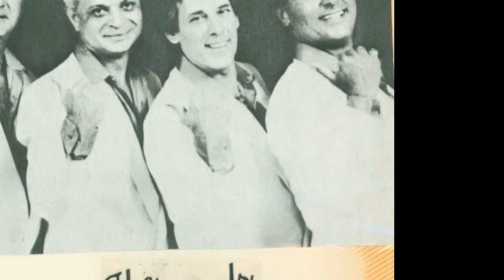"Church Bells May Ring" - Alex Augustine & The Originals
The Originals consisted of 2 original Elegants , Frank Tadogno & Jimmy Moschello (Little Star Fame) and  Frank Ramos. This was recorded at System II, Brooklyn NY, where Starlight Records/Discs did their earlier Records with groups. Alex Augustine (lead), Frank T (1st), Jimmy M (2nd), Frank R (Bar/Bass)